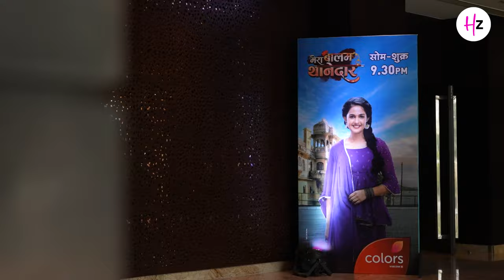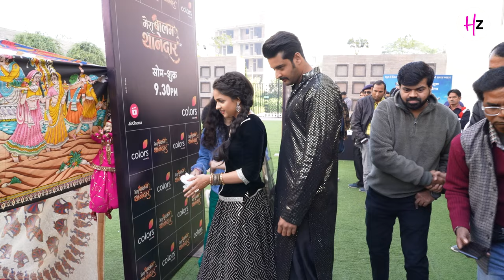Exclusive Interview With Shruti Choudhary| Mera Balam Thanedaar| Her Zindagi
Buckle up for an exclusive ride with Mera Balam Thanedaar's fiery actress, Shruti Choudhary! This interview spills all the chai on her characters motivation in the show, talking about child marriage, addressing various tabboo’s, talking about her favourite stars and much more! Shruti doesn't shy away from revealing hidden depths to her character, showcasing her dedication and the incredible lessons learned. Plus, get a sneak peek into her future projects – this rising star is just getting started!